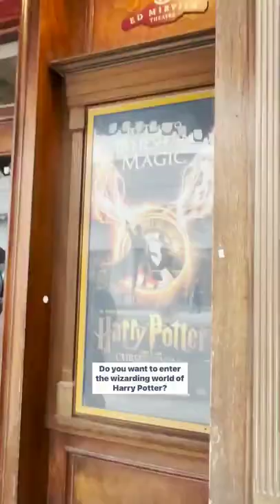Here's a sneak peek at what Harry Potter and the Cursed Child in Toronto will look like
The CAA Ed Mirvish Theatre in Toronto is undergoing a major transformation thanks to the return of Harry Potter and the Cursed Child.